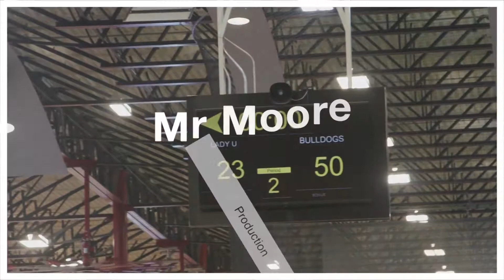Bulldogs 6/9/18 (Game 1)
Bulldogs 6/9/18 (Game 1) in Frisco